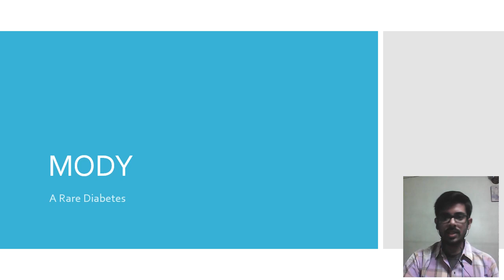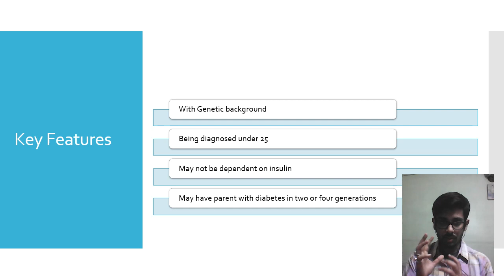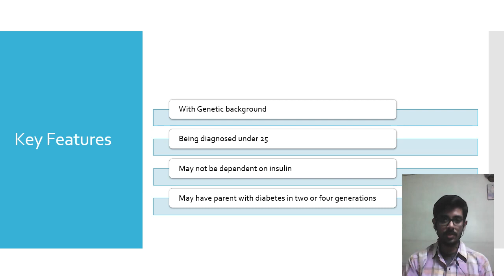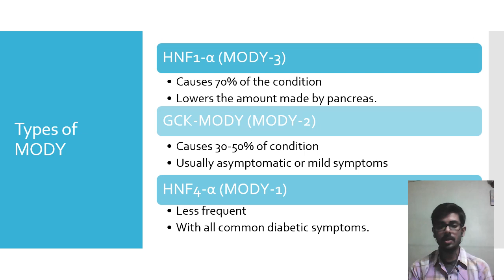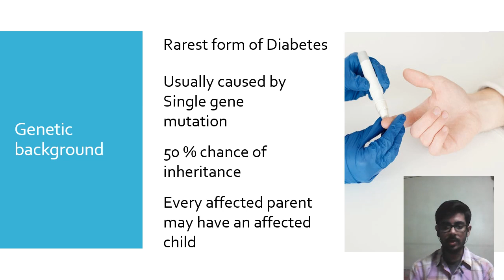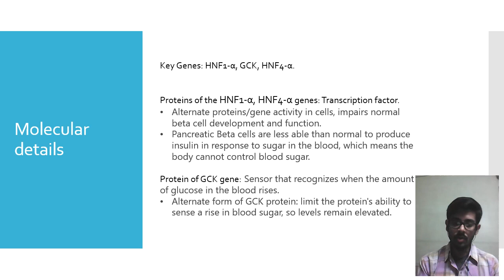Maturity Onset Diabetes in Young(MODY) ||A rare diabetes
In this video, a rare condition of diabetes is discussed, apart from diabetes mellitus and diabetes insipidus.

Follow the Facebook Page: Subha's Bio and Chemistry.